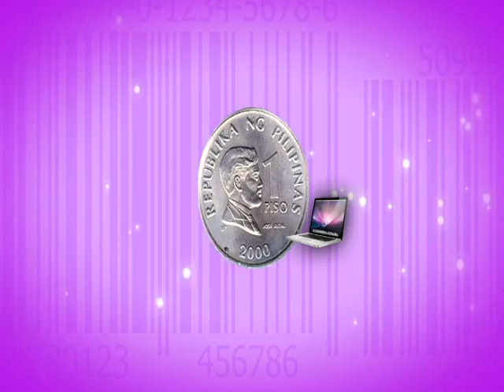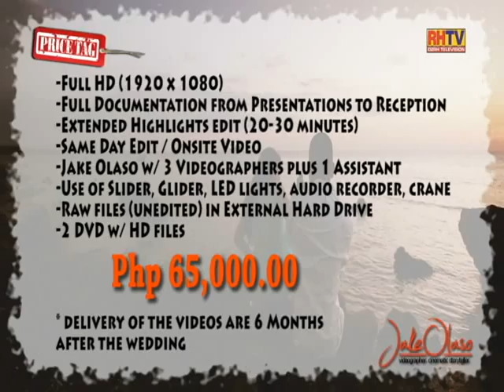Price Tag Episode 6 - Jake Olaso - Wedding Videographer - Part2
A new program produced by RHTV providing all the necessary information you want and need regarding products, services and the likes; for purchase even for cataloging. Price Tag: Pinoy Window Shopping will help you define "easy listing and shopping"! Your most convenient way to do the listing! Hosted by two of Love Radio's Disk Jockies, Diego Bandido and Emma Harot, two of the sought after DJs in Philippines' No. 1 radio station.

The program that will deliver what you ought to know and suggestions you want to share, whatever your plan is; could be a gift, get away, or just a simple date place! Price Tag has in-stored everything for you!

More so, this could be a great avenue for you to send us your thoughts, especially if you need help for your plans! DJs Diego Bandido and Emma Harot will answer them all for you!